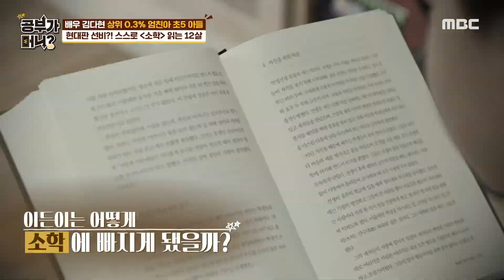[공부가 머니] 스스로 ‹소학› 읽는 12살 김이든 😎 MBC 201006 방송